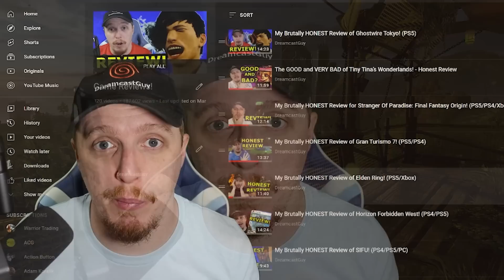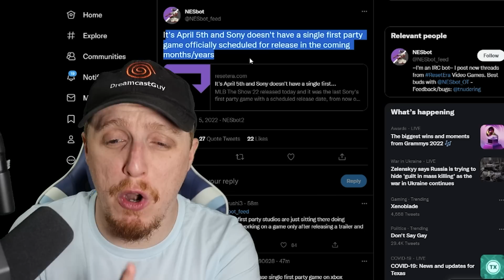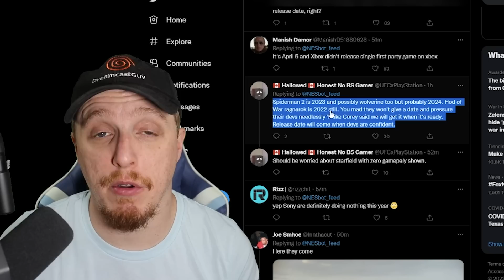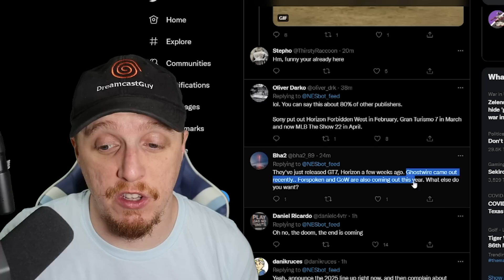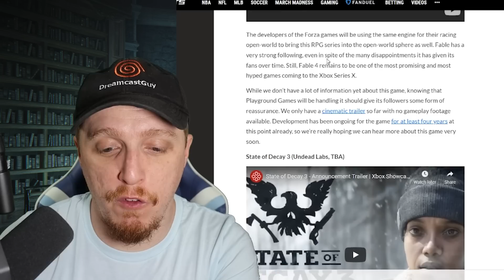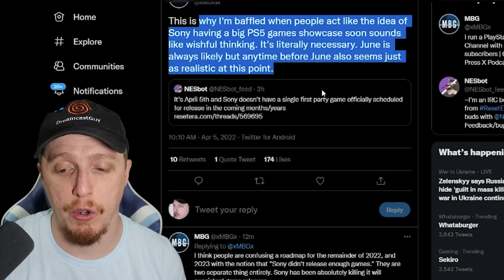Does PS4/PS5 have "NO GAMES" in 2022? - God of War Ragnarok/FFXVI